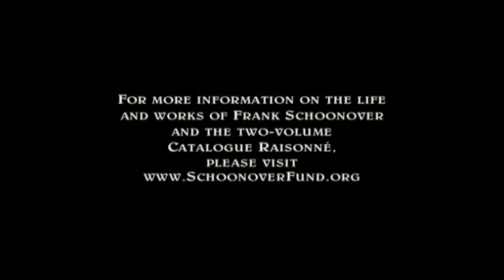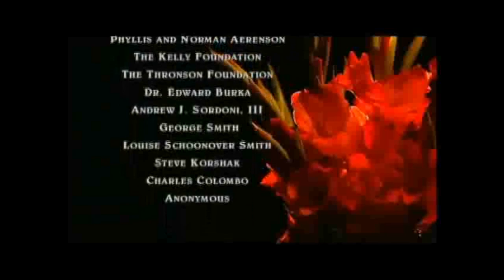Frank E. Schoonover – A Long Life in Art - Video Part 8: Legacy